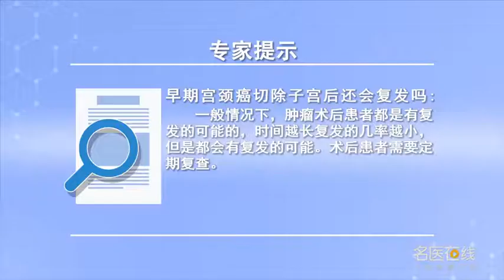早期宫颈癌切除子宫后还会复发吗 王晓燕 山西省肿瘤医院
宫颈癌术后有复发的可能，对于早期宫颈癌术后预后是挺好的，但是同样存在的复发。复发的时间越长，手术时间越长，术后复发的机率会越小。怎么能避免它复发，就要定期复查，术后要根据情况定期检测HPVTCT，肿瘤标志物，比如说SCCC1A，还有CA125的值，同时还要进行盆腹腔的彩超、核磁，如果发现阴道的HPV病毒的，特别是高危型16，18持续感染，还是要引起注意的。对于肿瘤标志物来说SCC的和C1A值的增高，要高度重视，必要的时候还需要M2I或者是PET-CT进一步跟踪，明确诊断，特别是看看有没有颈部淋巴结或者远处淋巴结的转移

Will early cervical cancer recur after hysterectomy
Cervical cancer may recur after operation, The prognosis of early cervical cancer is good, But there is also a recurrence. The longer the recurrence is, The longer the operation, The less likely it is to recur. How can we avoid its recurrence, We need to check it regularly, Hpvtct should be detected regularly after operation, Tumor markers, For example, sccc1a, And the value of CA125, At the same time, we also need to carry out color ultrasound and MRI of the pelvic cavity, If you find HPV in your vagina, Especially high-risk type 16, 18 persistent infection, It's important to pay attention. For tumor markers, SCC and C1A increased, We should attach great importance to it, If necessary, M2i or PET-CT is needed for further tracking, Clear diagnosis, Especially to see if there is cervical lymph node or distant lymph node metastasis